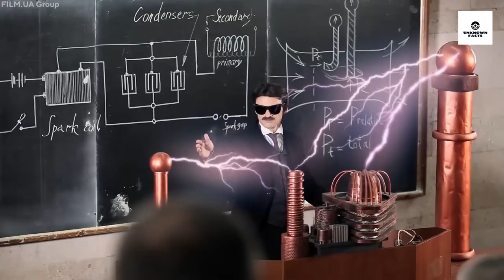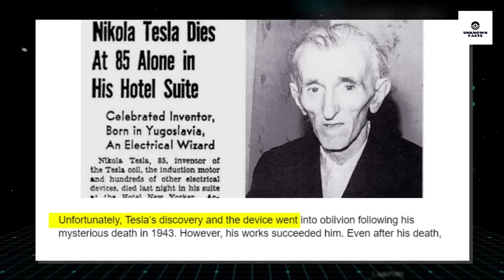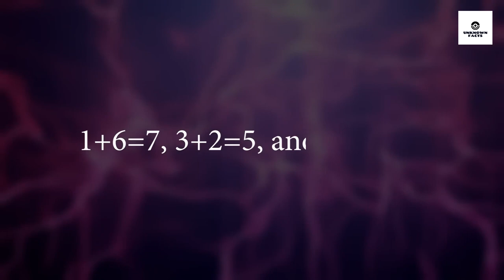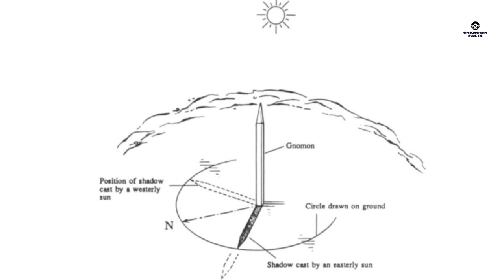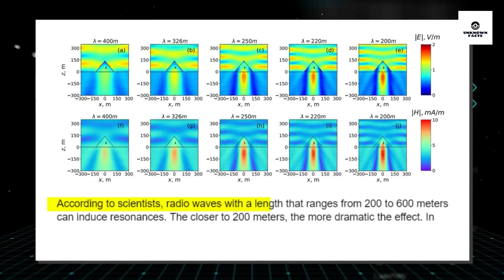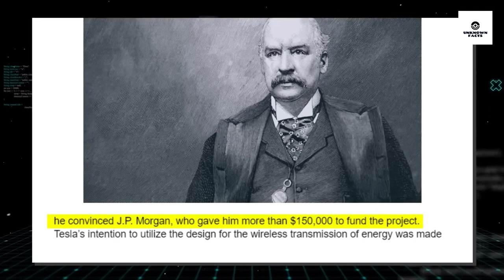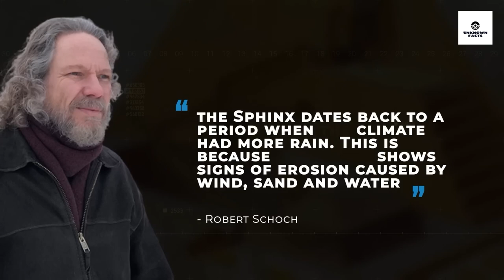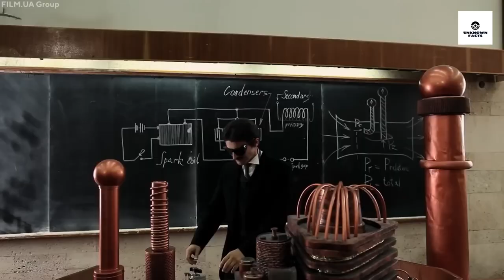Nikola Tesla Astounding Theory About the Pyramids!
Nikola Tesla (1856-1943) was a Serbian-American inventor, electrical engineer, mechanical engineer, and futurist who is best known for his contributions to the design of the modern alternating current (AC) electricity supply system. Tesla was born in modern-day Croatia and began his career as an electrical engineer in Budapest, Hungary. In 1884, he moved to the United States to work for the inventor and businessman Thomas Edison, but they had different views on electrical power, leading to a famous "War of Currents" between Tesla's AC system and Edison's direct current (DC) system. Tesla eventually won out, and his AC system became the standard for electricity generation and transmission.

Tesla was a prolific inventor, and his many patents include the Tesla coil, a high-voltage electrical transformer; the Tesla turbine, a blade less engine that uses fluid flow to generate power; and the Tesla oscillator, a mechanical device that can produce high-frequency vibrations. He also made significant contributions to the development of radio communication and X-ray technology.

Despite his many achievements, Tesla died in relative obscurity in New York City in 1943. However, his legacy has lived on, and he is now widely recognized as one of the greatest inventors and thinkers of the modern era. His ideas continue to influence modern technology, including electric motors, wireless communication, and renewable energy.

Tesla was also interested in the mysteries of the ancient world. According to this video, Tesla believed that the pyramids of Egypt contained an incredible amount of energy and may have been designed to generate a powerful energy field.

Tesla's theories about the pyramids were based on his understanding of electromagnetism, a field in which he was a leading expert. He believed that the pyramids harnessed the power of electromagnetism to generate energy. In fact, he even submitted a patent application for what he called "The art of transmitting electrical energy through a natural medium". While many of Tesla's theories about the pyramids remain controversial and unproven, they are a testament to his unique and visionary perspective on the world around him.